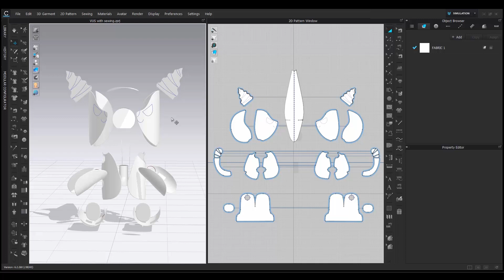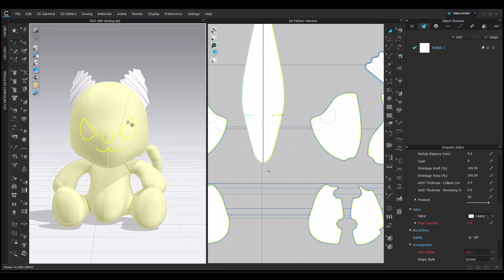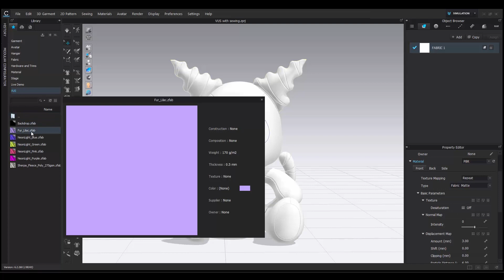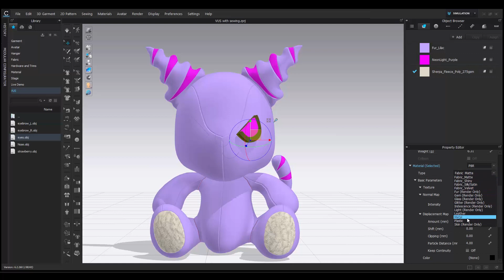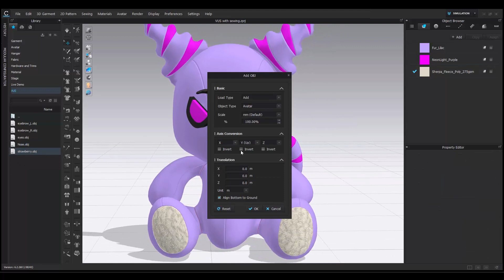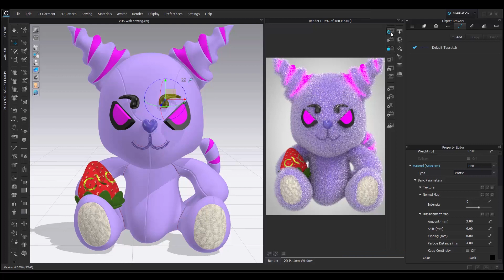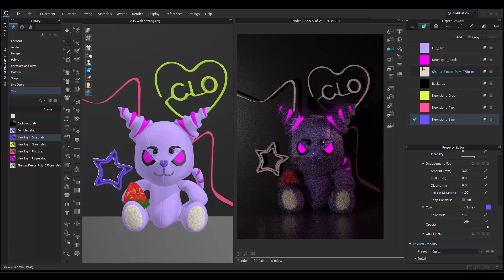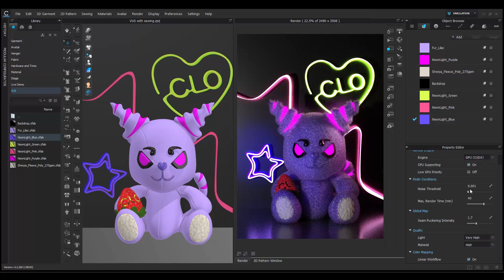How to Create a Furry Plush Toy | CLO 3D Design Tutorial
In less than 20 minutes, we'll teach you how to design your own furry plush toy in CLO. This tutorial from our 2022 Virtual User Summit also includes tips and tricks on designing different backgrounds and lighting to create neon scenes.

Chapters:
0:00 Intro
1:14 Plush Toy Tutorial
13:08 Creating a Neon Backdrop
17:17 Final Result